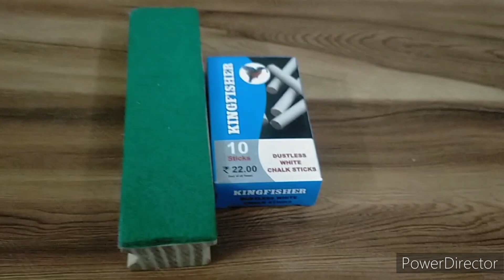stationary items school sapping sticker collection